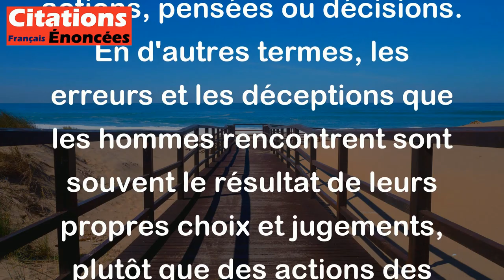Christine de Suède - Les hommes ne sont presque jamais trompés que par eux-mêmes.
Cette citation de Christine de Suède signifie que les hommes se trompent rarement à cause des autres, mais plutôt en raison de leurs propres actions, pensées ou décisions. En d'autres termes, les erreurs et les déceptions que les hommes rencontrent sont souvent le résultat de leurs propres choix et jugements, plutôt que des actions des autres. Cela souligne l'importance de l'auto-réflexion et de la responsabilité personnelle dans la prise de décisions et la compréhension de soi.